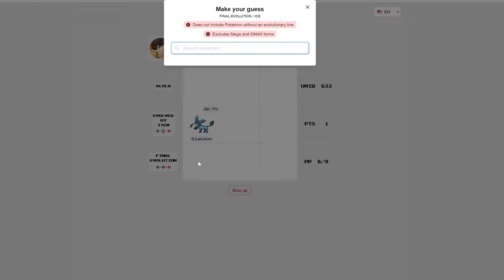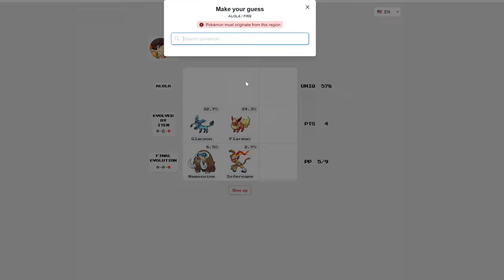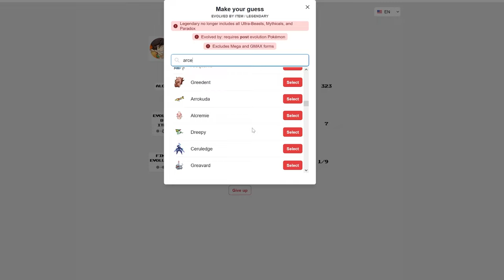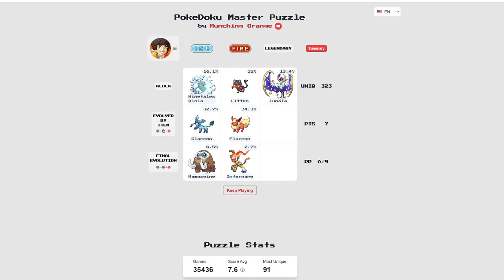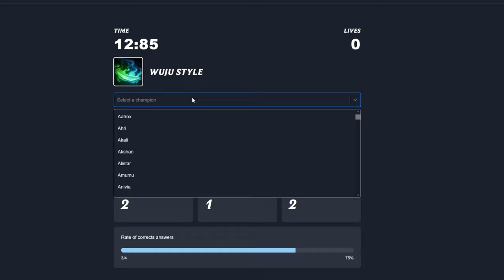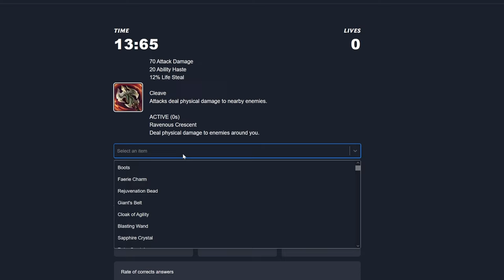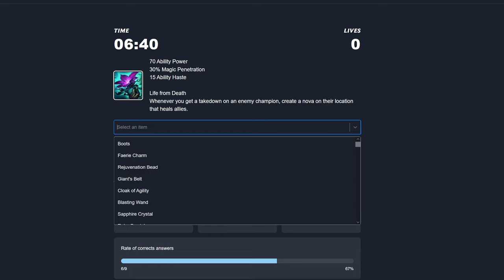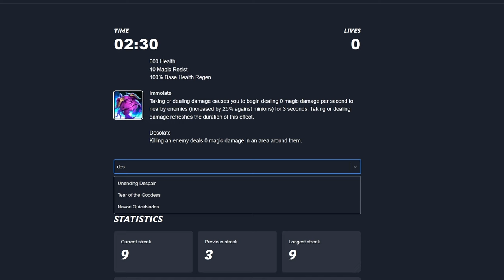World Of Horror Episode 105 ~ Ice.. from Alola..?